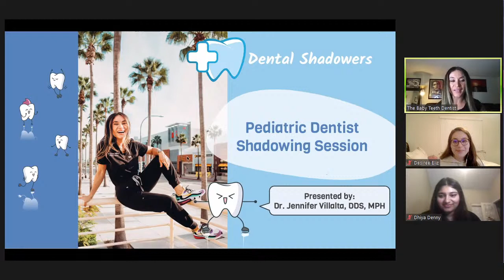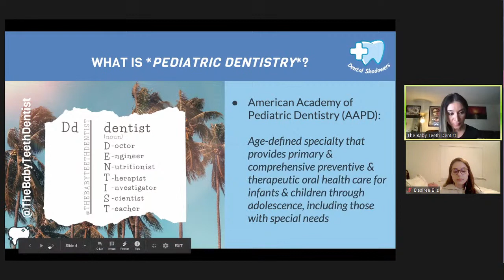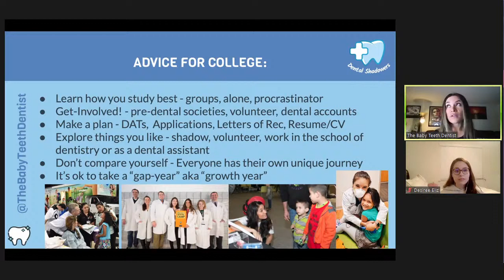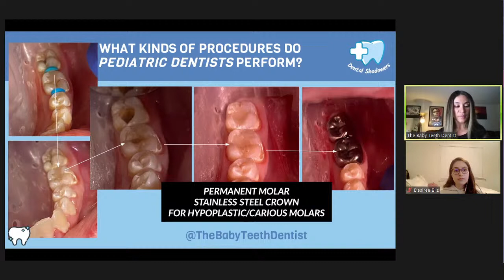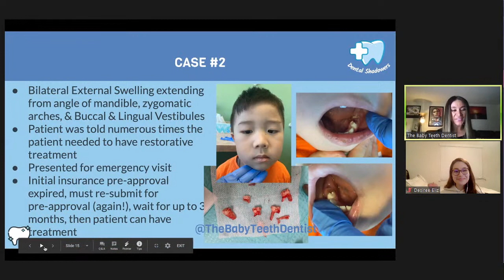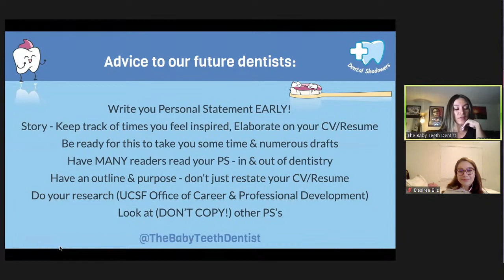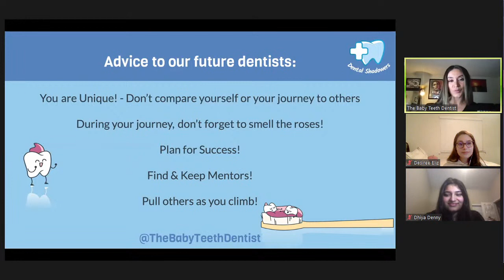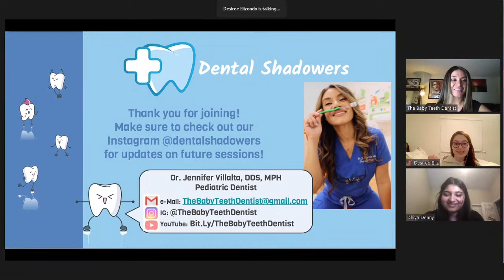Pediatric Dentistry Virtual Shadowing with Dr. Villalta 3/2